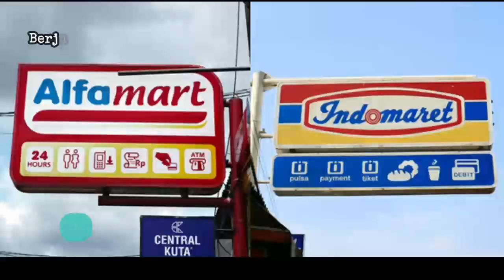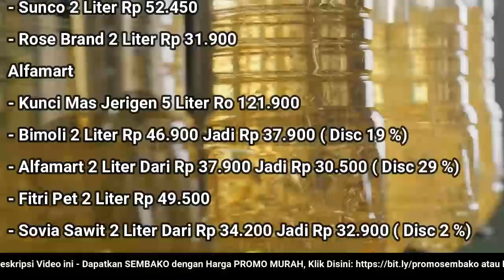🔴 UPDATE: Harga Minyak Goreng Hari Ini, Selasa 29 November 2022 di 41famart + 1nd0maret